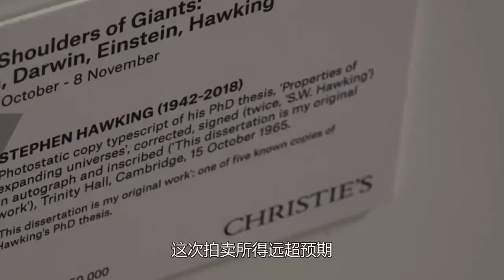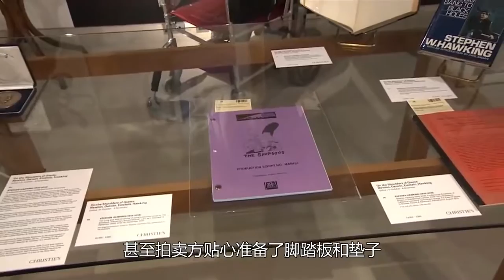霍金遗物被拍卖182万英镑，毛毯轮椅脚垫被评：收藏价值很高？